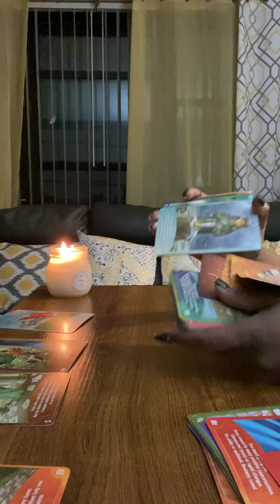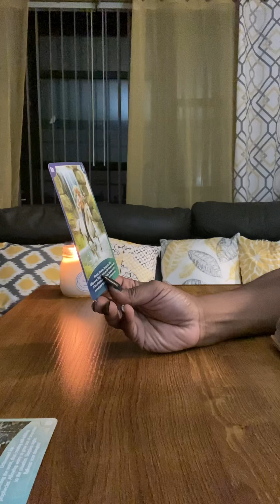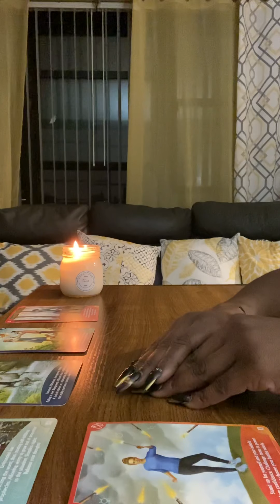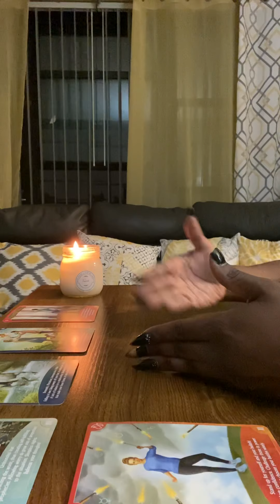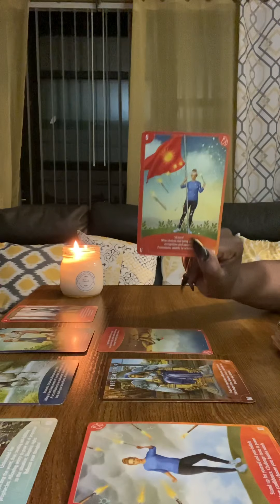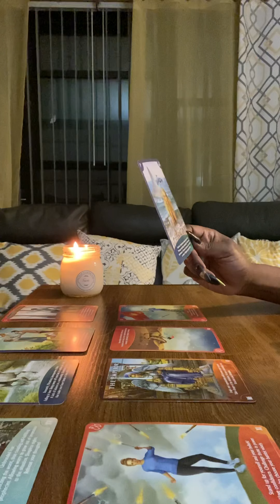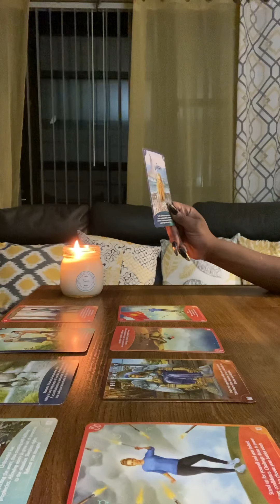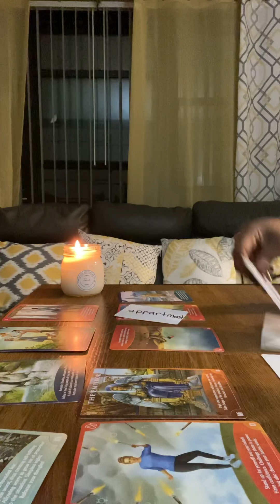Karmic water sign got caught cheating on a fire sign. Fire 🔥 sign looking for new love ❤️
Tamar candles @ Amazon.com
$Tasheekawilkerson
UniqueMc_kicks on instagram
Your phone number or receive your answer through email. Moniquefollowme on instagram on Facebook Desiree Brown.